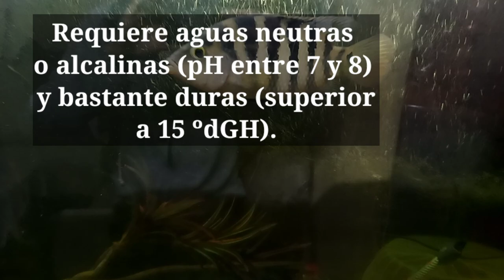Cuidados del ciclido maya (Cichlasoma urophthalmus)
Que tal amigos en está ocasión veremos un ciclido muy hermoso y querido el ciclido maya.

Video grabado con mi celular.